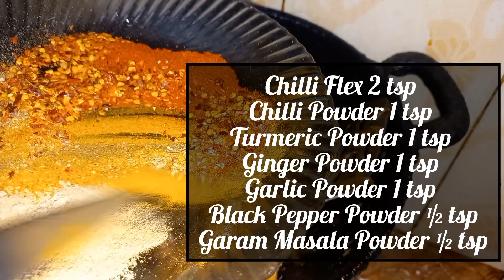BIRYANI Special and Easiest Recipe on YouTube / Kitchen with Sobia